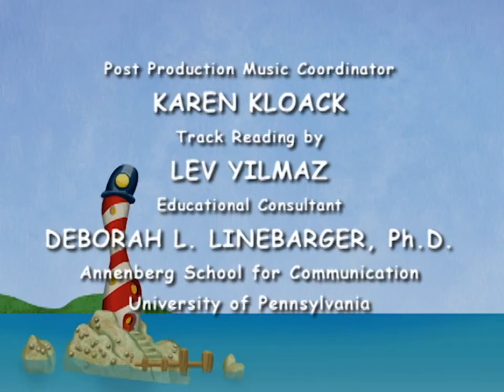WildBrain/Happy Fest/Playhouse Disney Original/Buena Vista International Television [Triple RARE]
Taken Higglytown Heroes

Fuck shit ass, putting this around here so my Made for Kids thing gets appealed

Youtube. Please don't mark from made for kids.

Fuck COPPA & Youtube Kids